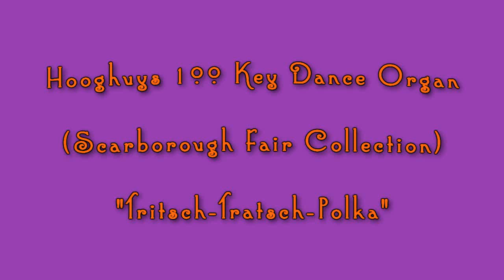Tritsch Tratsch Polka Hooghuys Condor